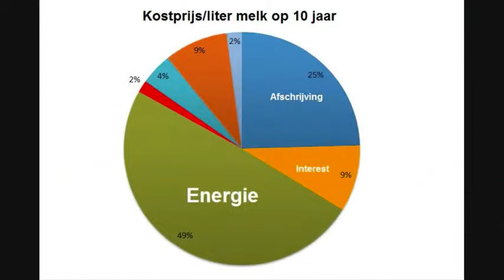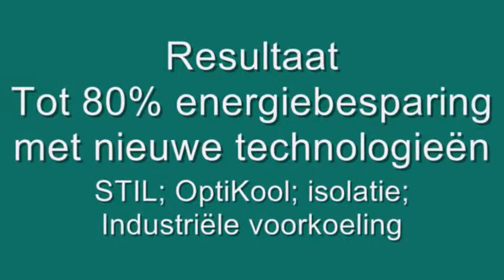Frigolatte TCool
Frigorifero per latte alla stalla TCool - Video di Proprietà di GEA/Japy